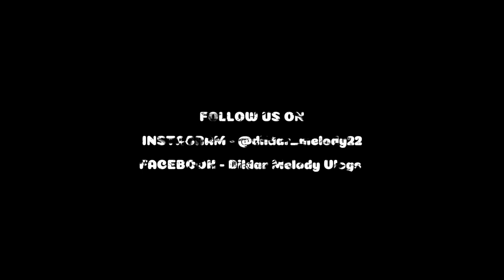Gudari Laxmi Visarjan Program 🙏full dhamaka performance 🔥// Dildar Melody Vlogs